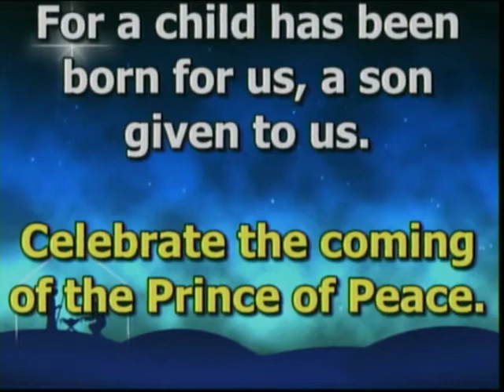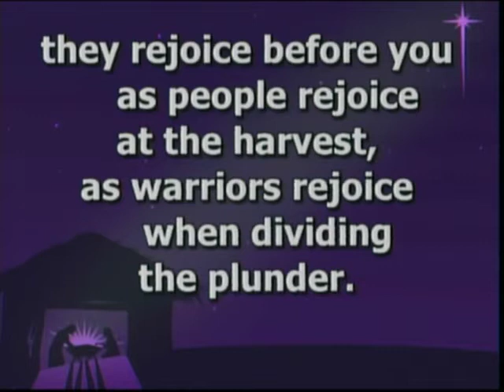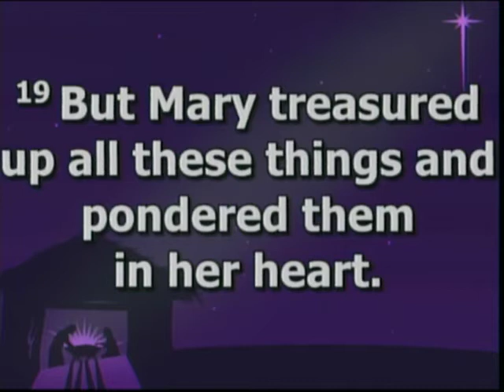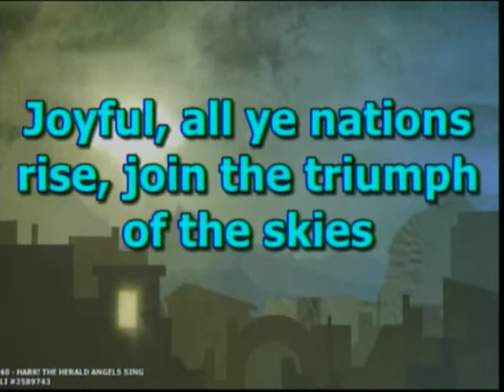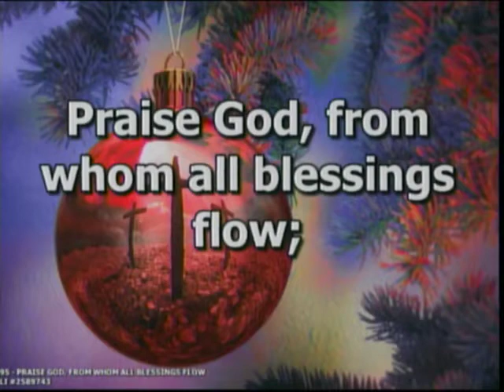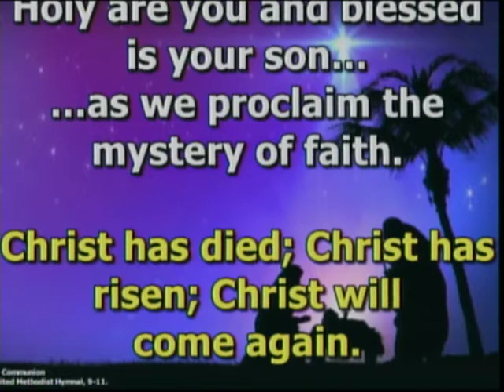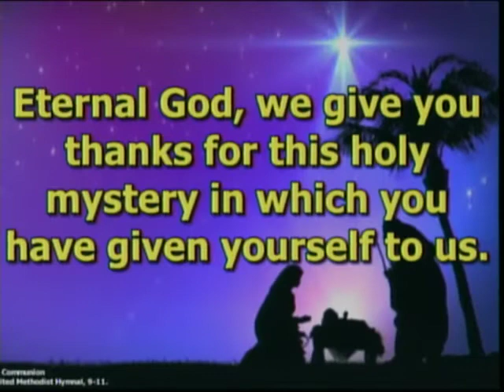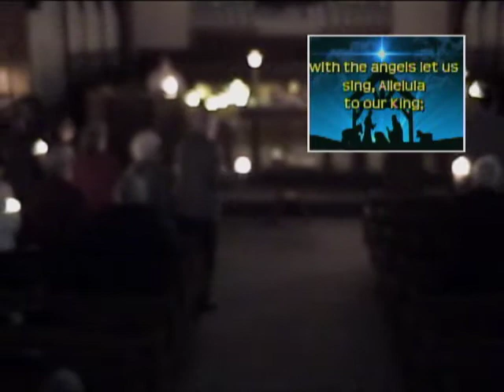"Arrive" - Christmas Eve at FUMC Dowagiac | December 24, 2018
The complete service at First United Methodist Church of Dowagiac, Michigan for December 24, 2018!

0:00 Prelude: Scott Rumley

3:09 Announcements and Greetings: Pastor Jodi

8:19 Call to Worship: Frank Skibbe

8:56 Opening Hymn: “It Came Upon the Midnight Clear” #218

12:04 Advent Candle: Harvey Ross & Jared Peters

13:23 Anthem: “Where You There on That Christmas Night?” - FUMC Choir

18:54 First Reading: Isaiah 9:2-7

20:31 Gospel Reading: Luke 2:1-20

23:26 Sermon: “Arrive” - Pastor Jodi

32:06 Hymn of Response: “Hark! the Herald Angels Sing” #240

35:09 Pastoral Prayer/The Lord’s Prayer

37:03 Offering

42:09 Doxology: “Praise God, From Whom All Blessings Flow” #95

43:00 Prayer of Dedication

43:58 Communion/Receiving of Candle

58:48 Closing Hymn: “Silent Night”

1:03:22 Benediction

1:03:46 Postlude: Scott Rumley